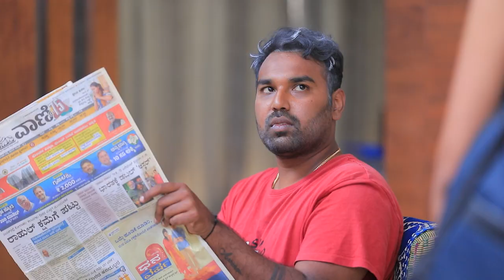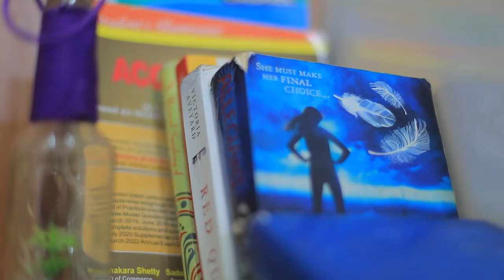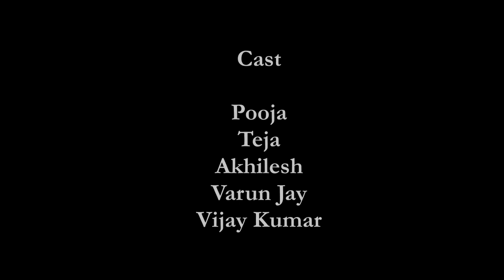NIDHARA | ನಿಧಾರ | KANNADA SHORTFILM | NavarasanaNatanaAcademy | DIRECTOR: SANTHOSH K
NIDHARA | ನಿಧಾರ | KANNADA SHORTFILM | NavarasanaNatanaAcademy | DIRECTOR:  SANTHOSH K | ನವರಸ ನಟನ ಅಕಾಡೆಮಿ

NIDHARA  is a kannada Short Film Produced  by Navarasa Natana Academy,  Directed By SANTHOSH K and all the cast in this film are  Navarasa Natana Academy Acting students. This short movie is  produced by Malur Srinivas And Suchitra Srinivas  Navarasa Natana Academy Pvt Ltd Sadashivnagar Bangalore.

NAVARASA NATANA ACADEMY  PVT LTD is owned  and administrated by Malur Srinivas who is a renowned. Choreographer in sandalwood. All the Faculties in NNA are highly qualified and well experienced in the industry and famous sandalwood actors, actress and top professional technicians will train and educate the new students who dream to make their career in film industry.

MOVIE : NIDHARA
PRODUCER: Malur Srinivas, Smt. Suchitra Srinivas
Written AND Directed By: SANTHOSH K
Artist: Pooja, Teja, Akhilesh, Varun Jay, Vijay Kumar,
Associate Director: Vijay Kumar
DOP: Vijay  Kumar
Dubbing : PK Studious

ನೀವು ಸ್ಟಾರ್ ನಟ - ನಟಿ ಮತ್ತು ನಿರ್ದೇಶಕರಗಬೇಕೇ...? ಇಲ್ಲಿದೆ ಸುವರ್ಣ ಅವಕಾಶ... "ನವರಸ ನಟನ ಅಕಾಡೆಮಿ" ಸಂಸ್ಥೆಯಲ್ಲಿ ಚಲನಚಿತ್ರ ಅಭಿನಯ ಮತ್ತು ಚಲನಚಿತ್ರ ನಿರ್ದೇಶನದ 4 ತಿಂಗಳ ವಾರದ ತರಗತಿಗಳು ( ಸೋಮವಾರ ದಿಂದ ಶುಕ್ರವಾರ ) 6 ತಿಂಗಳ ವಾರಾಂತ್ಯದ ತರಗತಿಗಳು ( ಶನಿವಾರ ದಿಂದ ಭಾನುವಾರ ) ಹೊಸ ಬ್ಯಾಚ್ 10th ಮಾರ್ಚ್  2024 ರಿಂದ ಪ್ರಾರಂಭವಾಗಲಿದೆ .🎭😍 ಆಸಕ್ತರು ಸಂಪರ್ಕಿಸಿ : 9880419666 / 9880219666